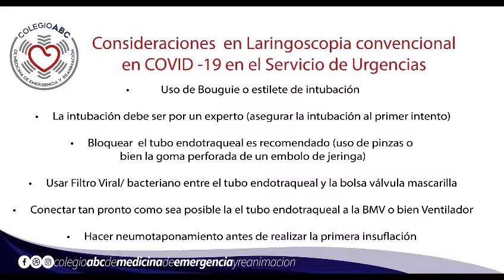Laringoscopia Convencional en Covid Colegio ABC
Recomendaciones en el Manejo de la Vía Aérea en COVID -19 Laringoscopia   Convencional
Entérate de  nuestras capacitaciones   e informacion medica en nuestra pagina